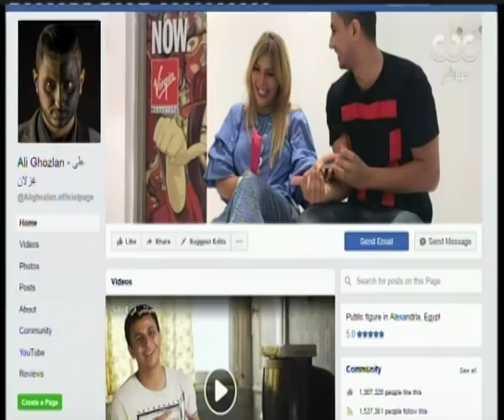هنا العاصمة| علي غزلان يكشف أول مواجهة مع المطربة أصالة وماذا فعلت معه ؟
حلقة هنا العاصمة - ( مناقشة وتحليل في أهم الأخبار التي شغلت الرأي العام خلال الساعات القليلة الماضية ، بجانب فقرة عن دور صندوق تحيا مصر في التنمية وفقرة آخري عن نجوم السوشيال ميديا) | حلقة بتاريخ 6-5-2018

ضيوف الحلقة
ريهام أبو اسماعيل - مديرة المسئولية المجتمعية بصندوق تحيا مصر
د.ريهام رزق كامل  - اقتصادي اول بالصندوق
هشام ابراهيم محمد خليفة- مسؤول برنامج الاطفال بلا ماوي وتشغيل الشباب
سلمي مجدي ابراهيم الصاوي - مسؤول مشروع تمكين المرأة المعيلة
علاء الدين خالد حلمي متولي -  مسؤول برنامج التنميه العمرانيه
شادي سالم خليل خليل - نائب مدير ادارة المشروعات
وليد محمد ابو المجد
رغدة سمير محمد السيد
محمد احمد عبد العزيز عبد الجليل
علي احمد مصطفي غزلان
محمد احمد محمد عبد المولي